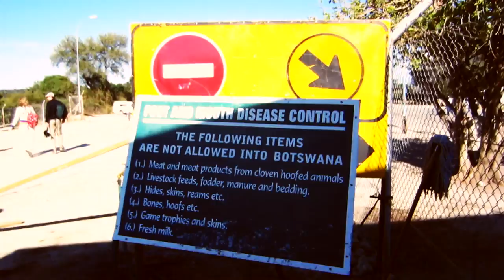Elephants of Chobe - Naadohdi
All content was shot using a Canon SX40 and a Sony point and shoot. The Chobe safari must be a photographers delight, as there is always action around the river front which acts as a waterhole during winter months. It also brings an interesting challenge. Like in any safari, the wild life is always moving(often getting away into the bushes before we could compose a shot), the sun is blaring and many hues and saturations of colour around. So having a DSLR might have helped to shoot better quality videos. No regrets not having them as the cameras we had were small, easy to carry and the compact 24-840mm zoom helped a lot.

The post work was done in FCPX, a really nice editor even for non pros.

00:00 Crossing Zambezi river from Zambia to Botswana
00:30 Botswana Foot & Mouth disease border control
00:52 Lilac-breasted roller, national bird of Botswana
01:10 After removing leaves, the elephant breaks away the bark'
01:42 Elephants crossing the road to the waterhole
02:31 Chobe river front
02:47 Two impalas fighting it out to be the sole male of the group
03:06 Greater blue-eared Starling
03:11 Giraffe popping up hearing engine start sound
03:20 Warthogs
03:32 Herd of Hippos resting in Chobe
03:43 Chobe river safari
05:08 Elephants line up to enter the river
05:42 Elephants start cross country swim across Chobe river
06:33 Elephants reach Namibia side of the river
06:58 Vultures perching on a tree
07:06 Circling the sky over dead elephant
07:15 Kasane, Botswana to Kazangula, Zambia by boat
07:48 Travelling east on M10 to Livingstone, Zambia
07:52 Performers at The Royal Livingstone's Boma dinner

How does one plan a trip to the safari ...a bag pack, light luggage, binoculars, Rayban sunglasses, hat/cap, thermos water bottle for cool water, few vaccinations, HD camera lens with long zoom preferably, double camera batteries/SDs and some patience.  In reality, no amount of planning could prepare one for this life's beautiful journey to the animal kingdom.

We neither expected nor assumed but being our very first, our hearts brimmed with excitement. Surreal for one, it was also a rewarding eye opening and a learning experience that has made me overcome my fear for animals and respect them instead. Without hesitation or uttering a syllable the animals humbly welcomed us to their habitat. They simply went about with their day to day, while we watched as spectators to a play being unfolded. It was left for us to decide to capture by the memory lens and /or by camera lens while the animals directed the stage play.
My mind has been captured in time of this unforgettable screenplay and yet has been set free like the wind.

You could read and follow the timeline of events in the description of the YT video. We were pleasantly surprised to see elephants could do that too ...watch the video to find out.

It was a very enjoyable WONDROUS experience.
We will most certainly be making a visit again and then again :)